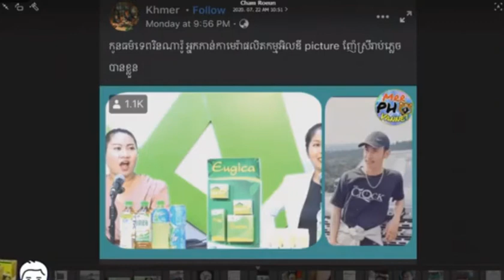ព័ត៌មានវិទ្យុ អេបីស៊ី abc news cambodia - រឿងចាញ់កល់គេ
All local news are posted to give you information and also including entertainment​